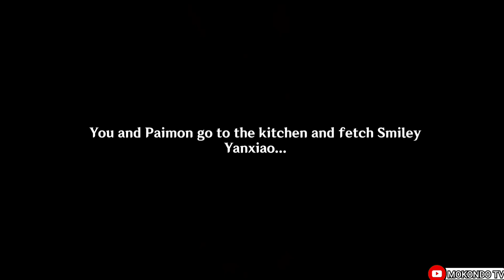Genshin Impact 4.4 - Receiver of Friends from Afar Part 3 (All Cut Scene Dialogue)